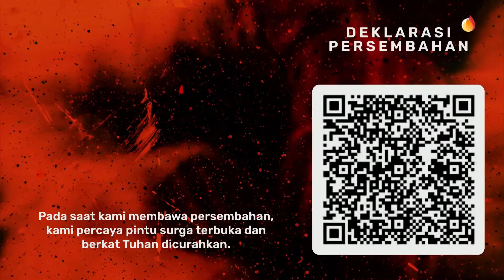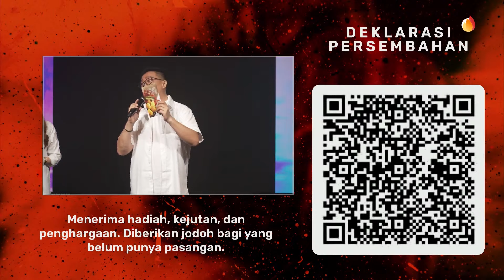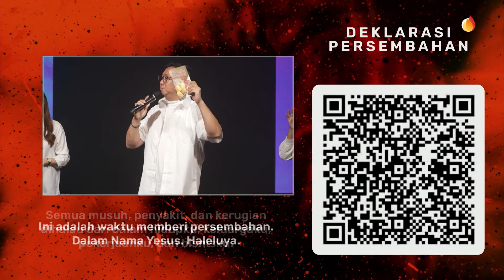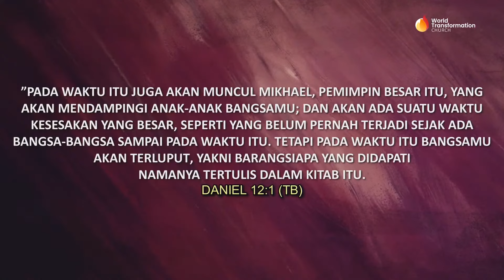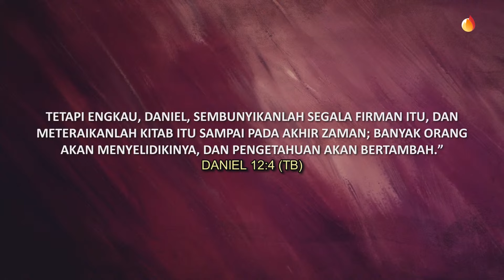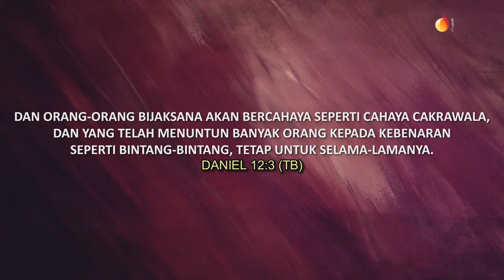Ibadah Minggu ONSITE | Rev. George Anadorai | Minggu, 14/04/2024 | Pkl. 09.00 WIB | GBI WTC Serpong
Hi Families!

Account atas nama GBI WTC Serpong:
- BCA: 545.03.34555